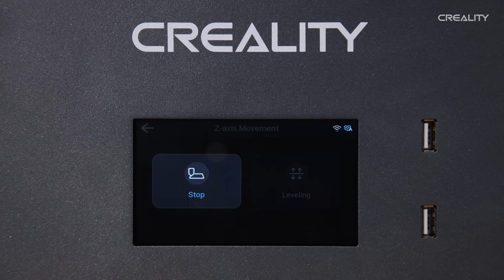HALOT-MAGE PRO Leveling should never be a challenge – Our Girl Show You Entire Process!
Do any of you have problems leveling the HALOT-MAGE PRO printer? Please check out this video for instructions!!

Unlock a one-year free Premium subscription for Creality Cloud and Chitubox, maximizing your HALOT-MAGE PRO's capabilities: